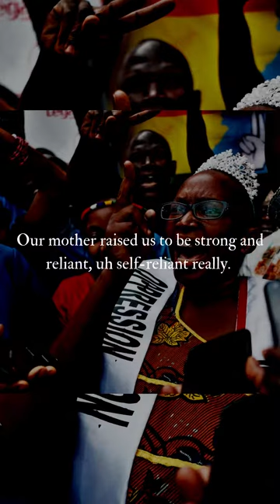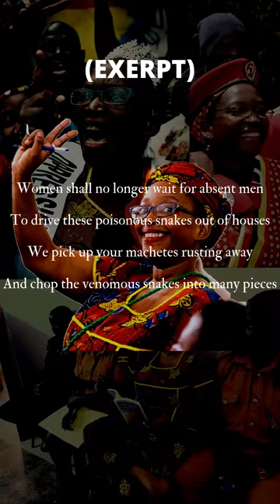Feminist Poets: Stella Nyanzi (Uganda)